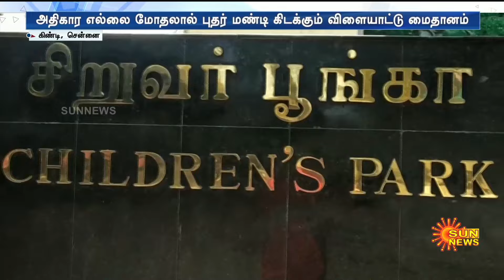POLO Play Ground | Guindy | Chennai | National Park | Animals | Who Cares? | Sun News